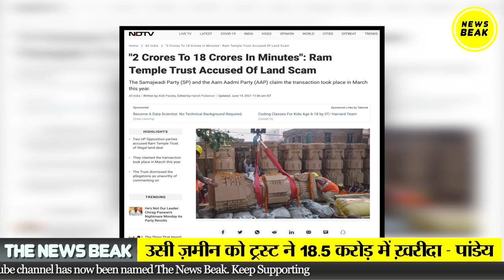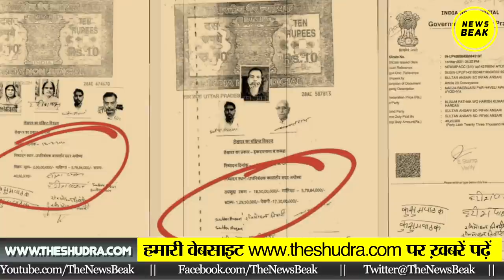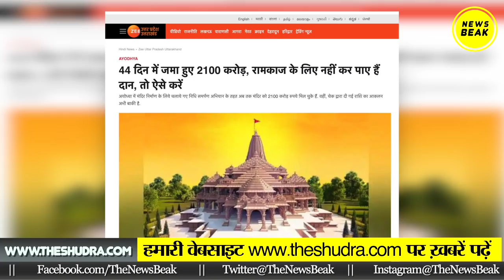Ram Mandir : Ayodhya में Ram Janmbhoomi Trust पर करोड़ों के घोटाले का आरोप, अपने राम को ही ठग लिया ?